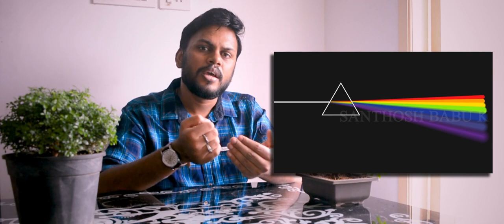Blue Colored Traffic Lights!! | Let's Learn (Ep-18) | Tamil | Santhosh Babu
In this video, we discuss about the reasons behind the traffic signal colors and about the blue colored traffic lights.